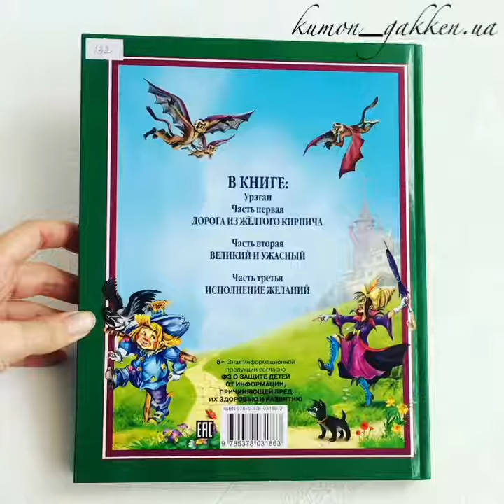Видеообзор книги Волшебник изумрудного города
Волшебник изумрудного города, автор Волков Александр
Возраст 5+

В книгу вошли все сказочные повести А.М. Волкова, рассказывающие об удивительных приключениях девочки Элли и ее друзей - Страшилы, Смелого Льва и Железного Дровосека - в Волшебной стране. Иллюстрации к этим повестям сделал замечательный художник Ю. Габазова.

Твердый глянцевый переплет, офсет, 192 с., издательство Проф-Пресс